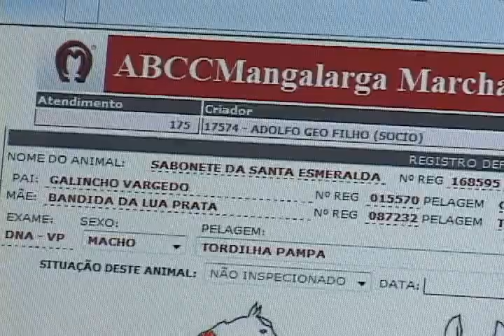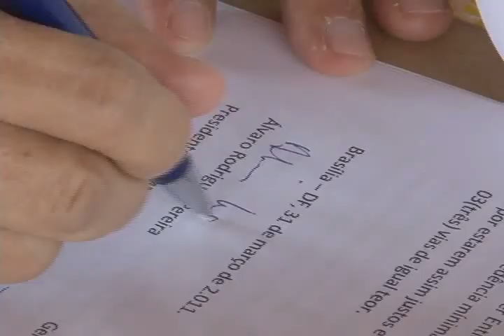Mangalarga Marchador - programa 81